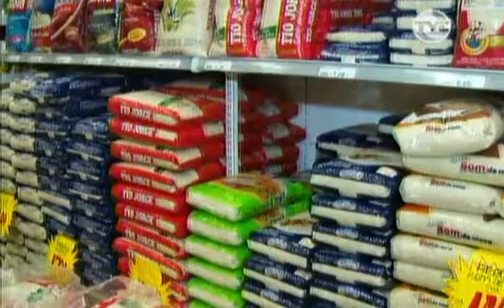Reportagem sobre endividamento do palmense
Matéria veiculada no programa Repórter Tocantins, TVE, sobre aumento no endividamento do palmense, dados da PEIC.